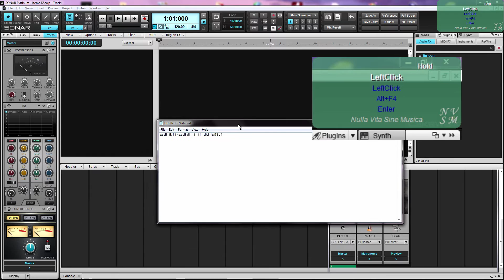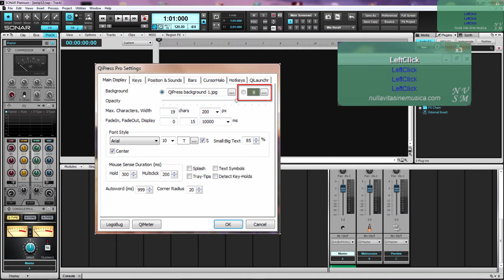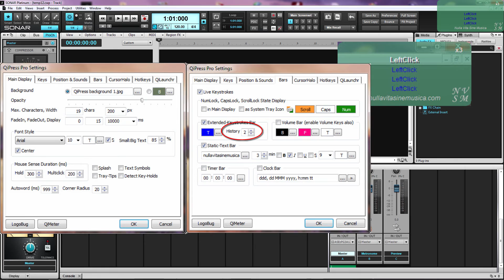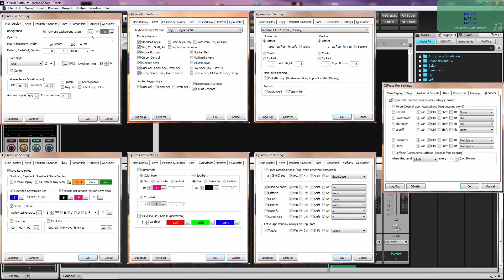QiPress use & settings with Sonar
This video was uploaded in 1080p HD and YouTube also processes a copy on their servers at 720p HD. Using Internet Explorer 11, I found that I had to click on the gear icon near the bottom right corner to set it to 1080p HD or 720p HD. (You'll know if you are successful if the red HD symbol shows on the gear.) I also had to drag the play progress ball back to the beginning for it to reload as HD. After doing this, maximizing the video to full screen (the exploding box icon at the very bottom right corner) is the best way to view. Also moving the cursor away from the bottom bar allows both bottom and top player bars to time-out and disappear revealing the full screen.

A note I received from the QiPress Team:
As you have noted towards the end of the video, the size of the background image is very much dependent on a number of factors:
a) Font Type
b) Font Size
c) Max. Characters
d) The various bars that are being displayed from the Bars tab
e) User-overridden width

So instead of a user doing trial and error based on his/her individual setting, there is a much shorter way. Whenever QiPress starts, or after any settings are changed and confirmed, there is small message that pops up at the bottom right corner of the primary screen, which displays whether QiPress is enabled or disabled. The line below that tells you exactly what is the size of the display window calculated in pixels. The message is of the format:
*title**QiPress Pro*/title**
*status**QiPress is (Enabled/Disabled).*/status**
*dimensions**Display interface is (WxH) (wxh)*/dimensions**

/End of note

(I discovered when trying to add this note to the description that YouTube does not allow bracket (less-than and greater-than) symbols. I assume it is because it is part of HTML. So I replaced the less-than and greater-than symbols with * and ** respectively.)